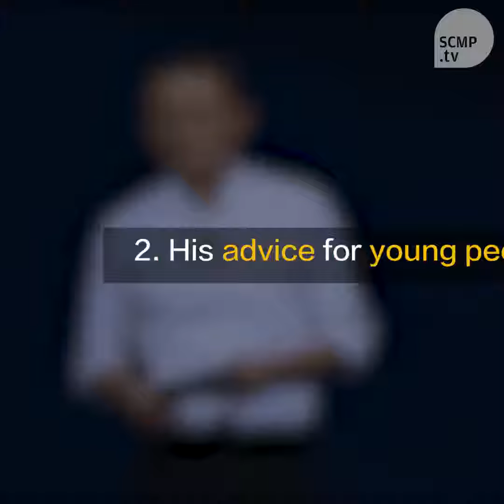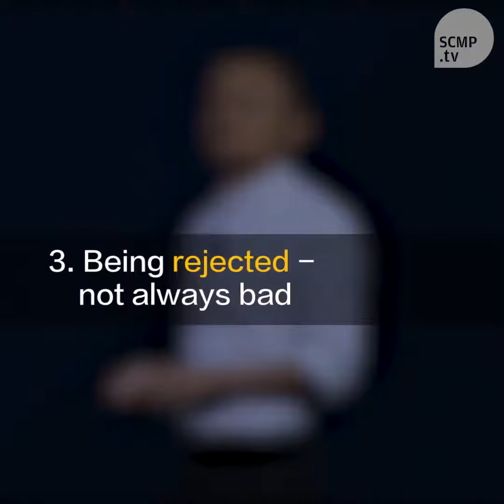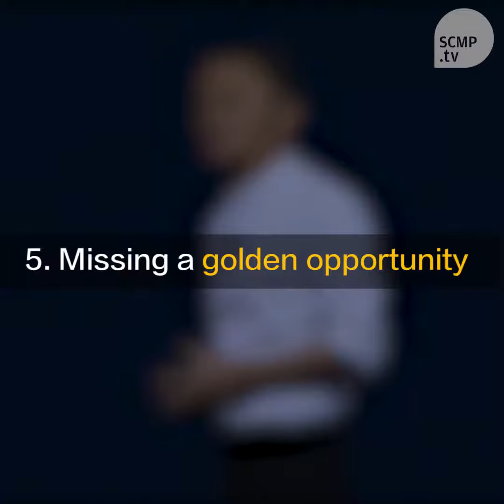Hire women in your company | Jack Ma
Jack Ma the founder of Alibaba suggests to hire women in your company